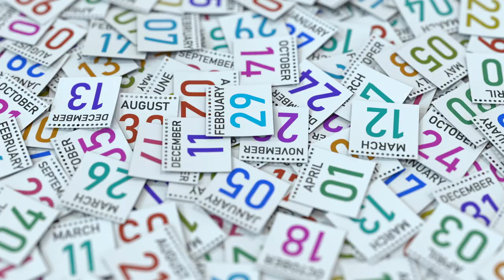DPNews - Homecoming Court